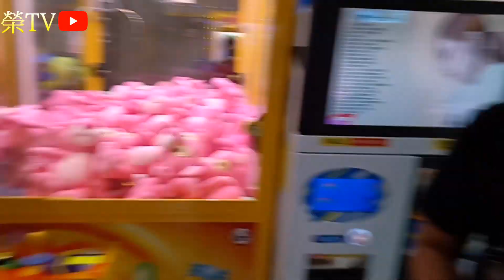去新竹夾娃娃 元培大學 海賊王公仔錢包 卡納赫拉 史迪奇大娃娃 迪士尼娃娃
今天來新場挑戰夾娃娃持續關注我呦~fb粉絲專業